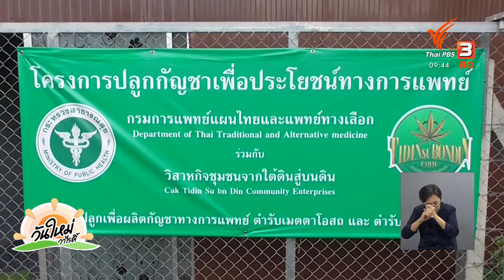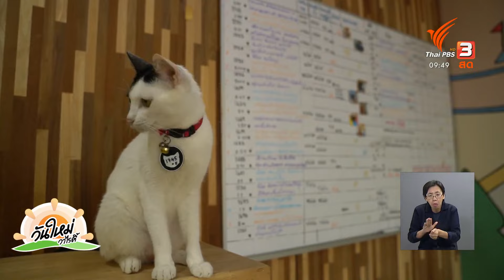สีสันวาไรตี้ : วันใหม่วาไรตี้ (13 มิ.ย. 65)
- งานศิลปะจากของเหลือใช้ สร้างรายได้หลักหมื่นต่อเดือน
- เกษตรกรเปิดท้ายรถขายสับปะรดภูเขาไฟของดีบ้านคา จ.ราชบุรี
- “กุหลาบสตัฟฟ์” ไอดียสร้างเงินต่อยอดผลผลิต จ.ตาก
- นักท่องเที่ยวไทยและมาเลเซียแห่เที่ยวเบตง ช่วงวันหยุด
- วิสาหกิจชุมชนรวมตัวปลูกกัญชาเพื่อการแพทย์
- เพียงเปลี่ยนแมวจรให้เป็นแมวบ้าน
- ก๋วยเตี๋ยว ข้าวห่อละ 10 บาท ขายวันละ 2,500 ห่อ
- ชาวบ้านแห่จับกุ้งเคย ทำปกะปิขาย สร้างรายได้